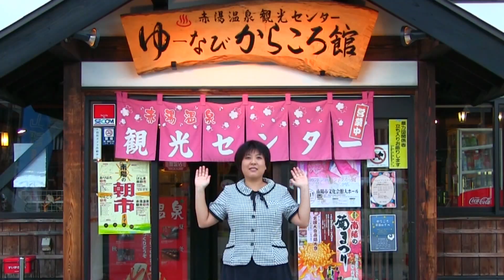チームあお『赤湯三三七拍子』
Creative Summer Camp 2015 赤湯コースの最終発表作品です。